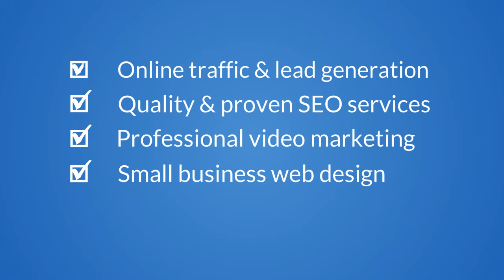Cape Coral SEO Services - Intellinar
If you are in need of seo services in cape coral then learn about Intellinar and how our seo company in cape coral is the best solution for your small business.